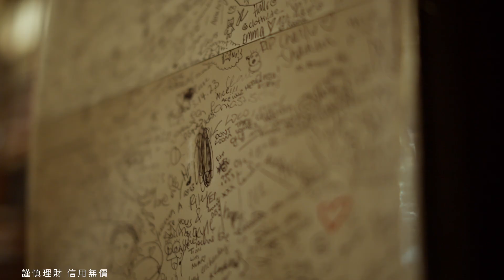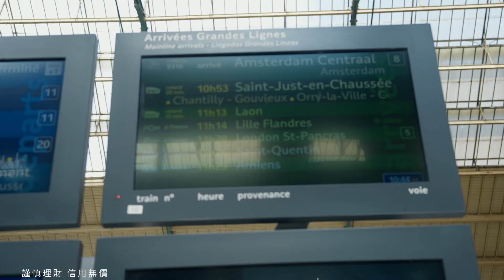國泰世華長榮航空聯名卡｜啟程 累積豐厚人生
人生，是一場旅行
是不斷累積的日常
是不停探索的腳步
是遇見驚喜
是每一刻感動
把這些都收進行李
迎接下一次出發
啟程 累積豐厚人生

國泰世華長榮航空聯名卡 最優5元1哩

//謹慎理財信用無價//
信用卡暨預借現金之各級別循環信用年利率為6.75％~15％
（依本行信用評分制度定期評估，循環利率之基準日為104年9月1日）。
預借現金手續費：預借現金金額乘以3％加上新臺幣150元或美元5元，
其他相關費用係依本行網站公告。